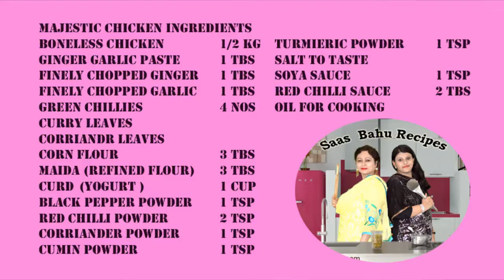Chicken majestic Hyderabadi Restaurant Style,Hindi Urdu Saas bahu recipes Indian food channel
CHICKEN MAJESTIC HYDERABADI DAWATONWALA RECIPE  IN HINDI URDU BY SAAS BAHU RECIPES THE INDIAN FOOD CHANNEL
 MAJESTIC CHICKEN BY SAAS BAHU RECIPES THE INDIAN FOOD CHANNEL HYDERABADI STYLE WITH ENGLISH SUBTITLES
 detailed video photo tutorial on how to cook chicken majestic,
detailed photo and video tutorial on how to make majestic chicken hyderabadi restaurant style at home,
how to cook chicken majestic at home with detailed instructions and information.
 HYDERABADI SHADIYON WALA RECIPES CHANNEL
HYDERABADI DAWATONWALA RECIPES CHANNEL
HYDERABADI SPECIAL CHICKEN RECIPES
HYDERABADI SPECIAL MUTTON RECIPES
HYDERABADI KABAB RECIPES

Special Majestic  Chicken Hyderabadi  by Saasbahu recipes Indian food channel a very delicious starter originated from Hyderabad. It is mostly served in weddings, Very easy to cook, an amazing recipe.Saas bahu recipes Indian food channel